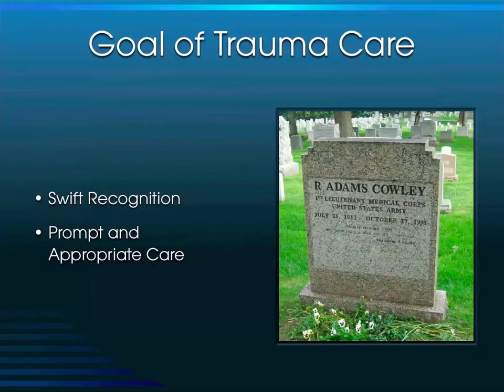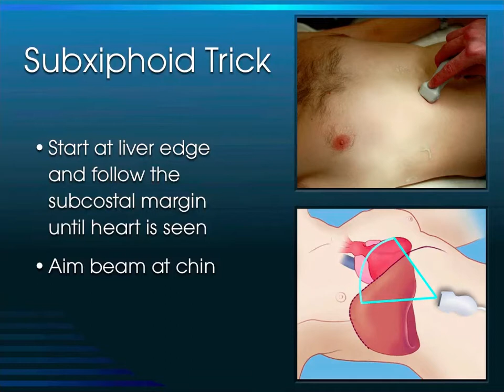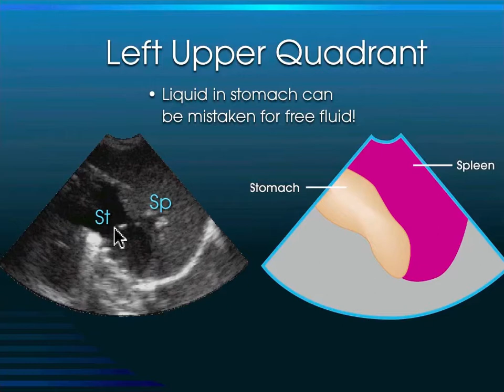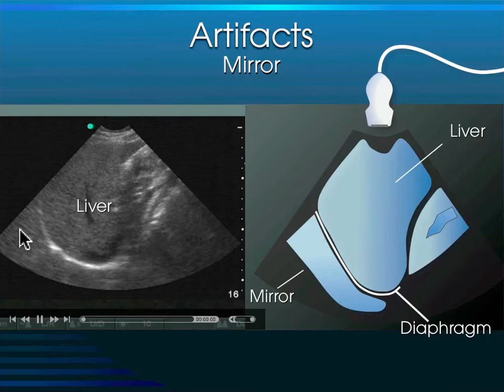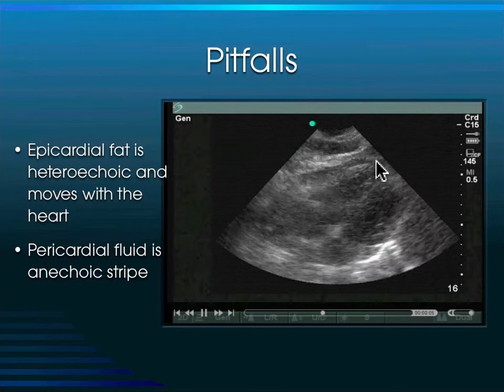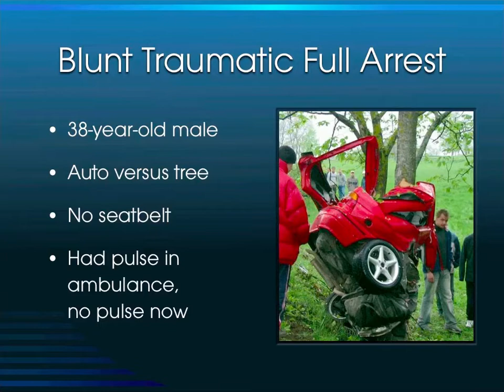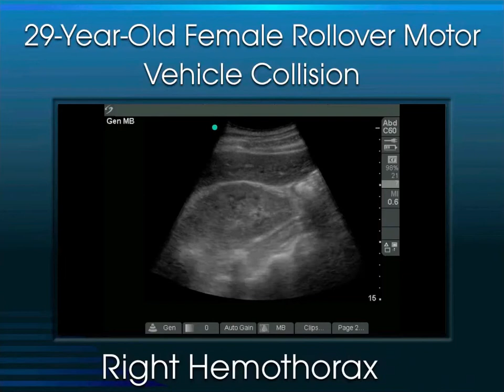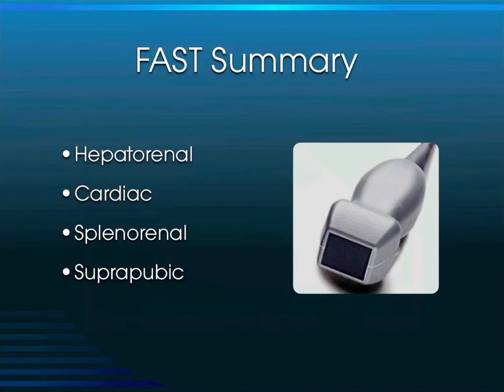How to perform Ultrasound in case of Trauma. FAST Scan.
Advanced Ultrasound Course: How to perform Ultrasound in case of Trauma. FAST Scan. Level 2
For more lectures: shorturl.at/QUVX4